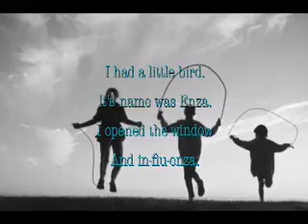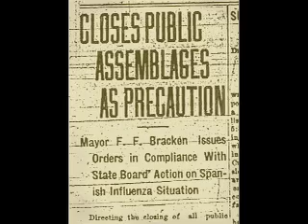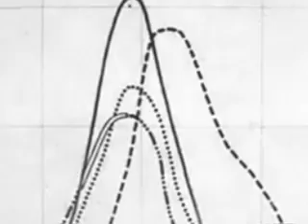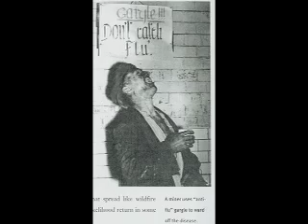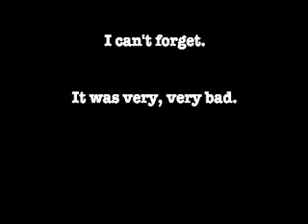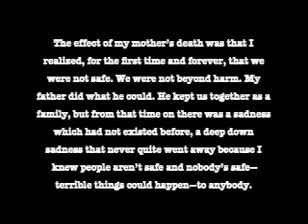Influenza Pandemic of 1918*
Heather's video about the Spanish Flu pandemic of 1918 for History 102. Enjoy!